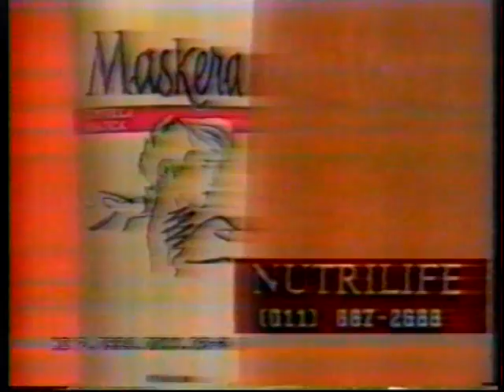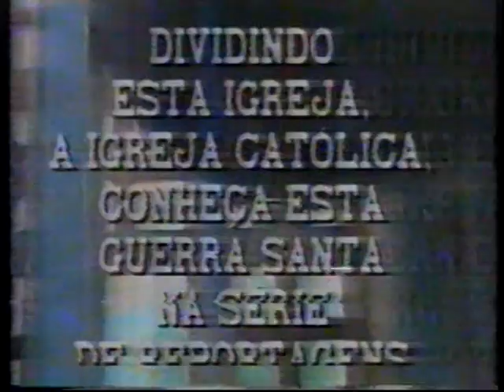Os imigrantes - "Irma (Virginie) deveria se compenetrar do papel de mulher e esposa !"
Claro que o titulo deste vídeo é só uma citação de maneiras de pensar ultrapassadas, por favor e obrigada ! Porem é o fiel retrato de uma época que foi lindamente retratado na novela Os imigrantes. Hoje, para qualquer denuncia de violências contra mulheres , ligue 180. Assistam aqui mais algumas cenas da novela Os imigrantes, TV Bandeirantes. Outros tempos de imigração e integração bem contados nesta novela na qual eu (Virginie) tive a honra de atuar ao lado de GRANDES atrizes e atores na época, muitos já consagrados ou em começo de carreira. Participei na quarta e quinta fases (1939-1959)
Vejam algumas feras com quem estive  :
RUBENS DE FALCO - Antonio De Salvio
OTHON BASTOS - Antonio Pereira
YONÁ MAGALHÃES - Mercedez Hernández
MARIA ESTELA - Isabel Coutinho De Salvio
PAULO BETTI - André
LÚCIA VERÍSSIMO - Maria da Paz (Mariinha)
VALDIR FERNANDES - Primo
CRISTINA MULLINS - Nina
FÚLVIO STEFANINI - Professor Amadeu
Bela escola de vida. Gratidão eterna a todos que me ajudaram, em primeiro lugar ao meu pai, Régis Boutaud , que madrugava para levar-me à sede da bandeirantes, aonde o dia durava até tarde a noite, à espera das cenas nas quais Irma apareceria. Também a Line, minha mãe que revezava com ele a função de gravar as nossas aparições em vídeo cassete : sem eles, nada disto teria sido guardado. Gratidão aos autores, atores, diretores, maquiladores, figurinistas, produtores competentes e pacientes (infos no link abaixo).  Fica a sensação de poderia ter sido ainda melhor se eu entendesse melhor a direção para a qual caminhava esta personagem. Era muito muito garota, acabava de sair do Lycée. Foi assim, e não de outra forma, e foi uma espetacular oportunidade na vida ! Se você quiser saber mais a respeito desta novela da qual ainda tenho mais umas quantas cenas a postar procurem
Isto era em 1981, um parentese do trabalho com a Gota, que viria a ser Metrô.

Os Imigrantes é uma telenovela brasileira produzida e exibida pela Rede Bandeirantes e exibida de 27 de abril de 1981 e 7 de junho de 1982, em 333 capítulos, substituindo O Meu Pé de Laranja Lima e sendo substituída por Os Imigrantes: Terceira Geração – continuação desta.
Renata Pallottini
Wilson Aguiar Filho escreveram o roteiro desta fase dirigida por Atilio Riccó e cortada inexplicadamente das reprises (uma historia de compra e venda pelo que entendi, sem entender direito...)

Assine o canal e fique sabendo das novidades !

  e para sempre obrigada a Sil pelo site criado a anos para a banda
aqui esta a lista de todos os atores da 5 fase da novela, copiada do blog
PAULO BETTI - André
DENISE DEL VECCHIO - Maria da Paz (Mariinha)
JUSSARA FREIRE - Dora Castilhos
VALDIR FERNANDES - Primo
CRISTINA MULLINS - Nina
ÍSIS KOSCHDOSKI - Rosália
FAUSTO ROCHA - Renato
CRISTIANE RANDO - Renata
LUÍS CARLOS ARUTIN - Youssef Assad
RIVA NIMITZ - Matilde
ELIZABETH GASPER - Fraulein Frida
HÉLIO CÍCERO - Ataliba
BABY GARROUX - Pierina
MÁRCIO DE LUCCA - Francisco
JOSÉ PARISI JR. - Youssefinho
GÉSIO AMADEU - Josué
LIZETTE NEGREIROS - Cacilda
DAVID LEROY - Rodolfo
SUZY CAMACHO - Vitória (Vitorinha)
LÍLIA CABRAL - Angelina
TAUMATURGO FERREIRA - Tonico
DAVID ARCANJO - Quinzinho
SOLANGE COUTO - Teca
JOSÉ PIÑERO - Paquito
YARA GREY - Ruth
PAULO NOVAES - Marcos
MIDORI TANGE - Hiroe
CARLOS TAKESHI - Hiroshi
FELIPE DONOVAN - delegado
SÉRGIO ROPPERTO
ANDRÉ LOUREIRO
ROULIEN MADRILLES JR.
CARLOS ALEXANDRE
WALLACE ELIAS
SÔNIA ANTUNES
FÁBIO CARDOSO